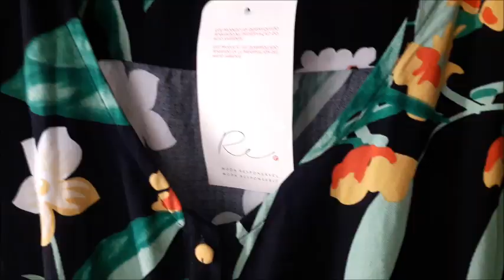Provador Renner Março 2019